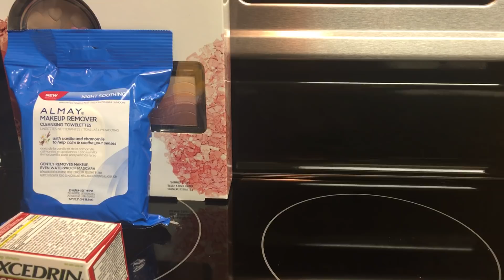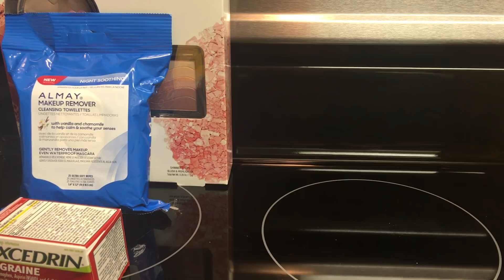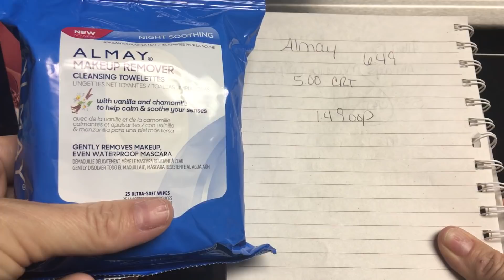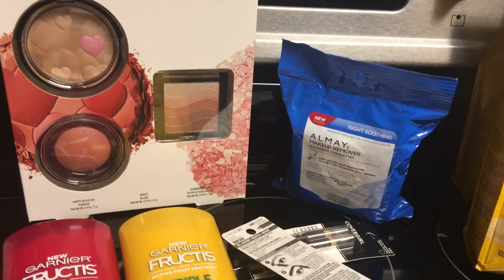CVS December 9-15 Moneymakers on Shampoo and Makeup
CVS December 9-15 Moneymakers on CoverGirl Makeup  and Garnier Fructis Shampoo

Ibotta Referal Code:   fglumir